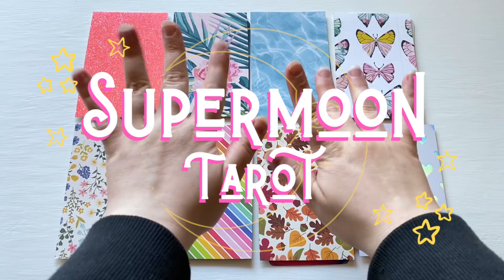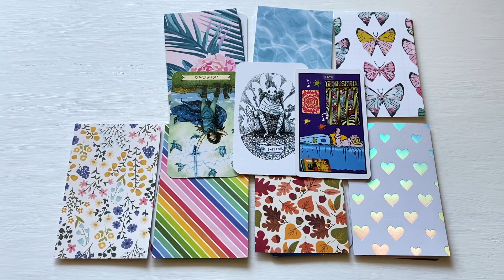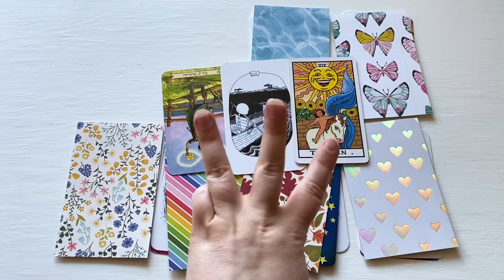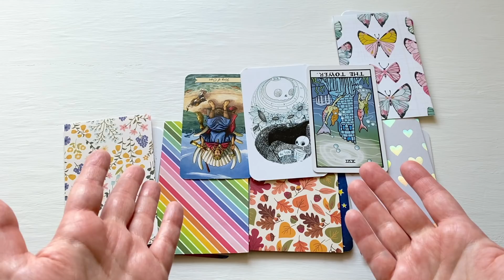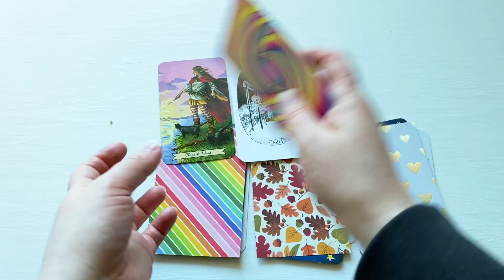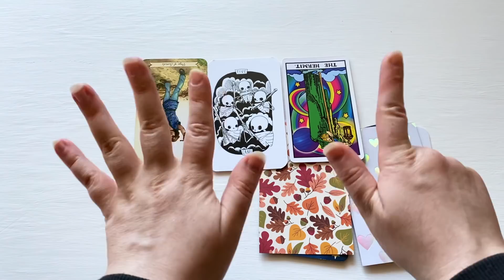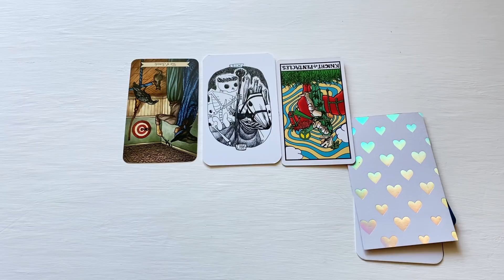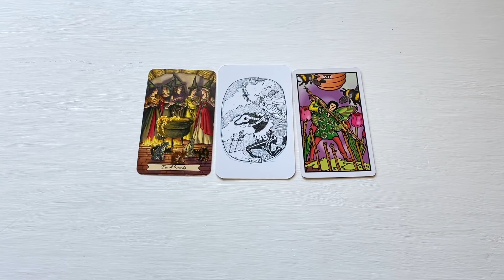🔮👀SUPER DETAILED YES OR NO TO ANY QUESTION AND WHY🔮👀 PICK A CARD TAROT READING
In today’s video, we do a super detailed pick a card to find a yes or no to any of your burning questions and find out why.

Group 1: 2:03
Group 2: 7:01
Group 3: 11:13
Group 4: 18:03
Group 5: 24:16
Group 6: 26:11
Group 7: 32:02
Group 8: 40:11